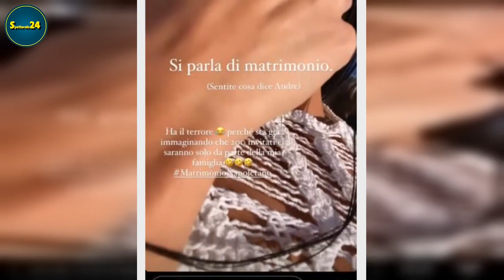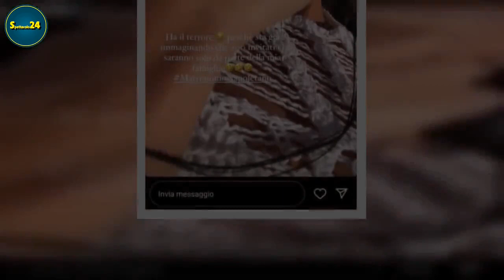Teresa Langella e Andrea Dal Corso matrimonio: "Lui terrorizzato" ecco perché (FOTO)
Vi ricordate di Andrea Dal Corso e Teresa Langella? I due ragazzi si conobbero a Uomini e Donne e la loro storia non ebbe un inizio particolarmente entusiasmante. Il corteggiatore, infatti, rispose di no al momento della scelta della tronista. Dopo un po’ di tempo, però, i due si riavvicinarono e adesso vivono una splendida storia d’amore. In queste ore, sul profilo Instagram della ragazza, sono apparse delle Stories davvero interessanti dalle quali si evince la possibilità di un matrimonio tra